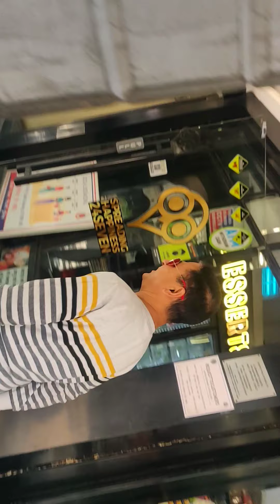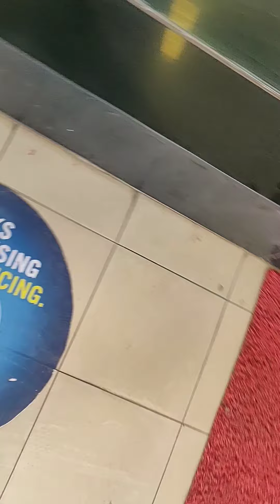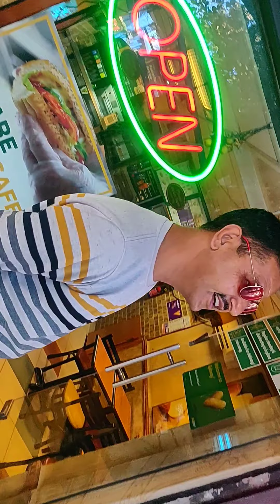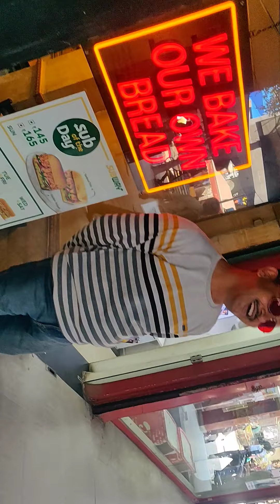Dil Mera Shooting at PVR Saket